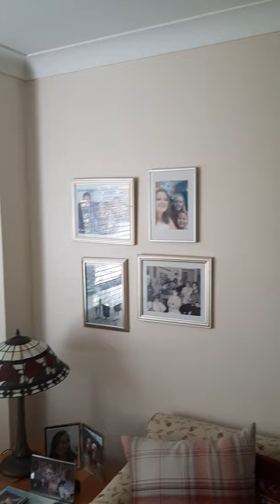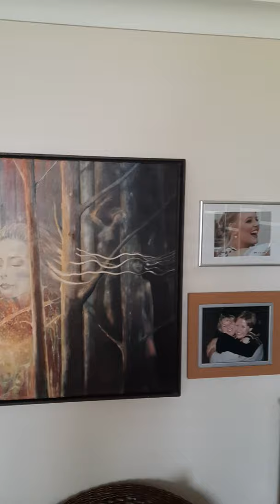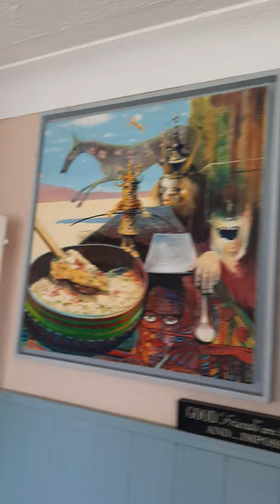Paintings by Tom Bateman Artist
A selection of painting from his home